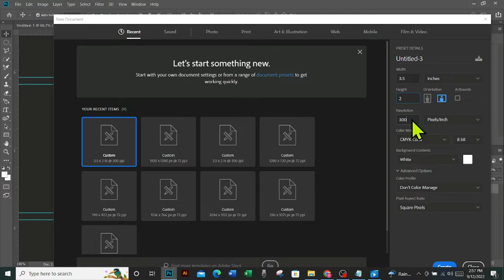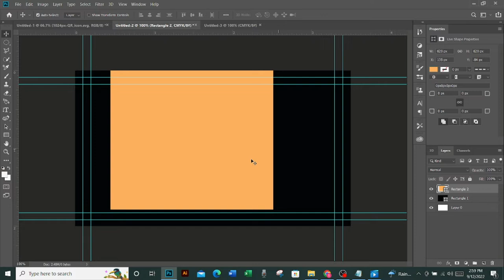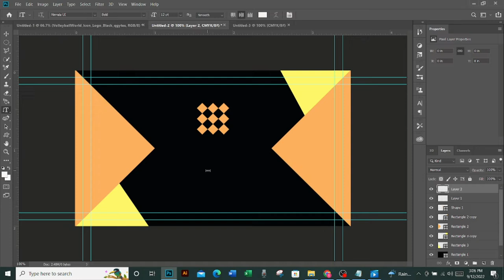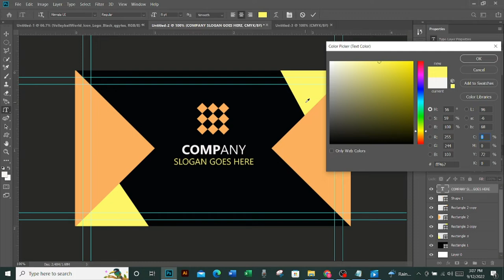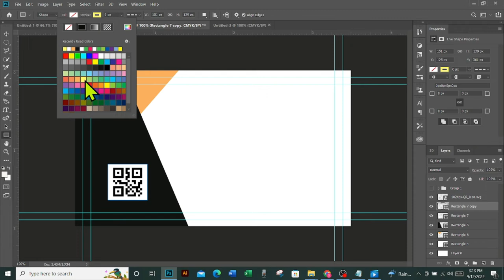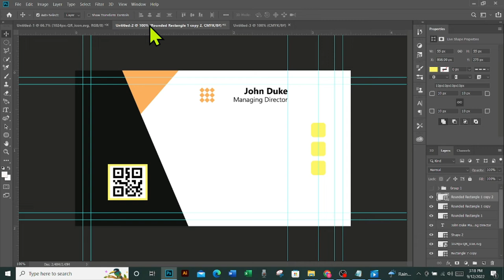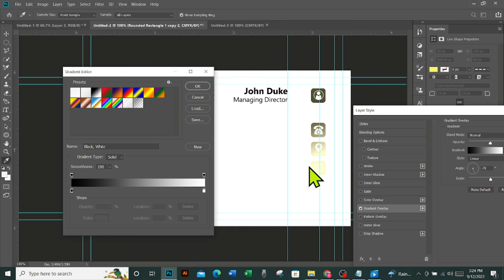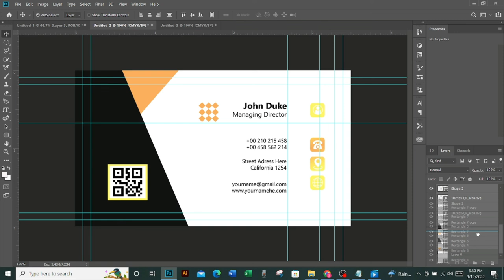How to Design Business Card With Photoshop CC/বিজনেস কার্ড ডিজাইন#2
In this Photoshop tutorial you will learn how to make professional business card design . This tutorial will help you to design any kind of visiting card design.